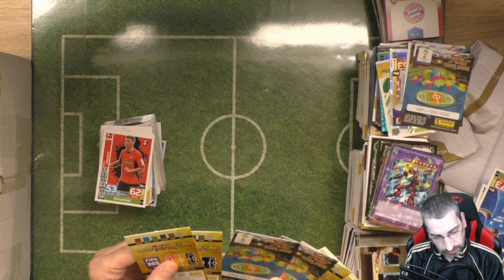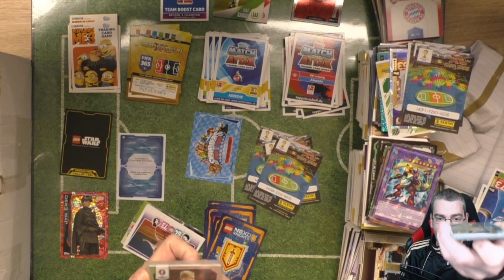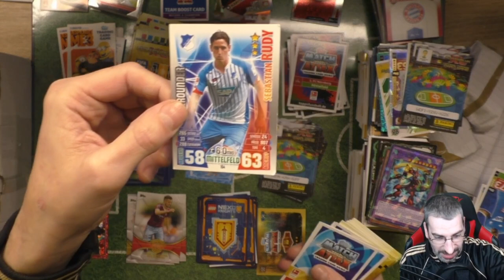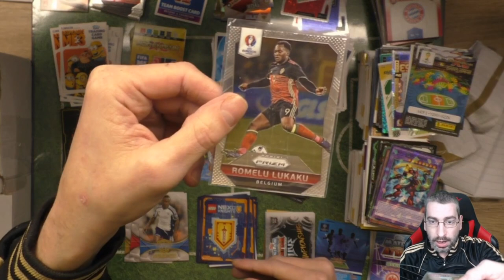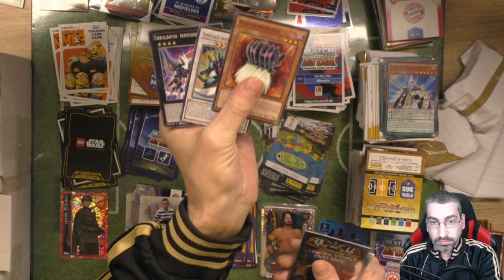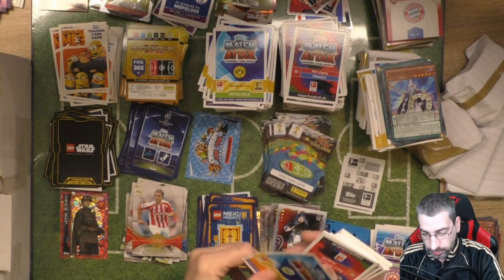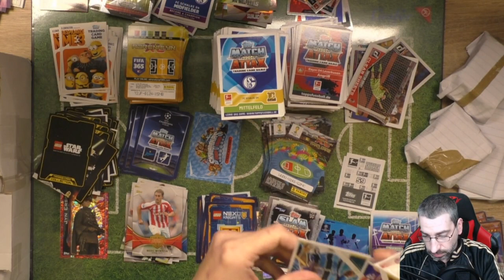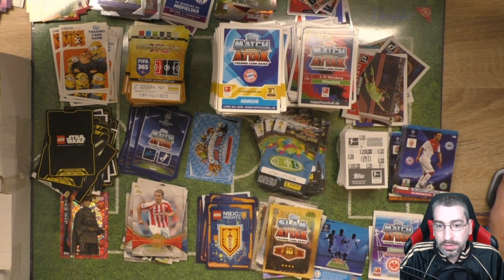Mailday von Johny Kupke - Paket 1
Heute habe ich für Euch ein Mailday von Johny Kupke, er hat mir 2 Pakete zu geschickt und eins davon zeige ich Euch in diesem Video!

 Andreas Stürmer
 Postfach 12 21 31
 55743 Idar-Oberstein